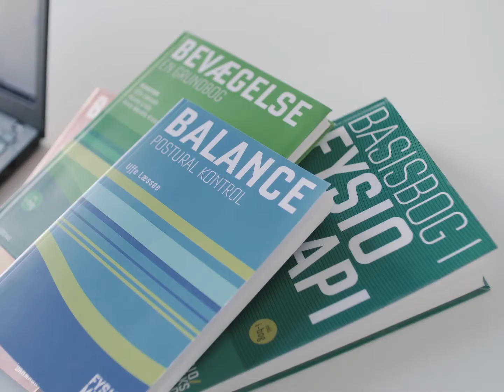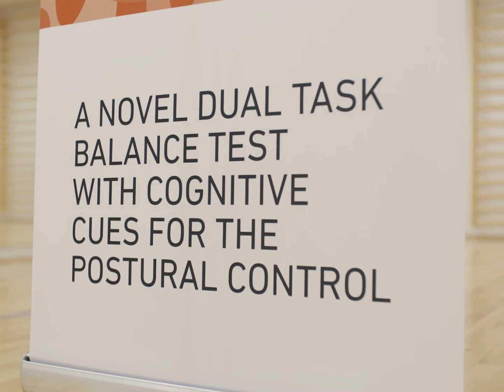Uffe Læssøe fortæller om sit forskningsarbejde i bevægelse og balance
Uffe Læssøe er docent på professionshøjskolen UCN og forsker i balance og bevægelse. Hør ham fortælle om sit forskningsarbejde og igangværende og nye forskningsprojekter.
Uffe Læssøe er tilknyttet fysioterapeutuddannelsen og forskningsprogrammet Teknologier i borgernær sundhed på UCN.